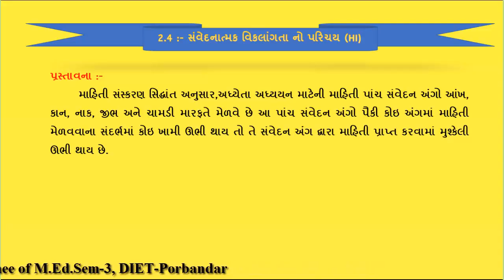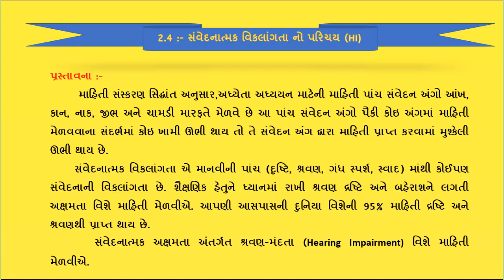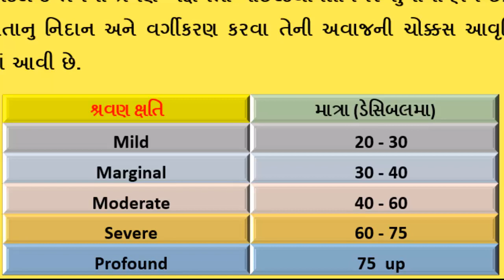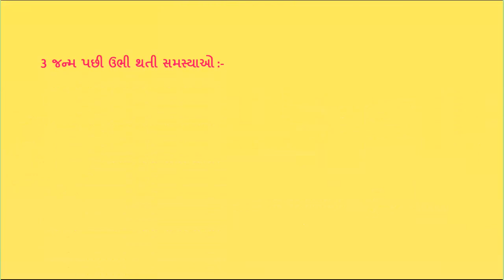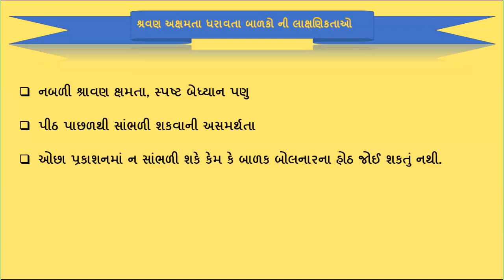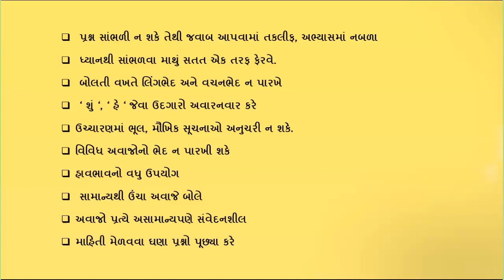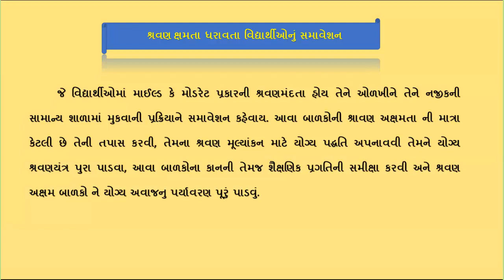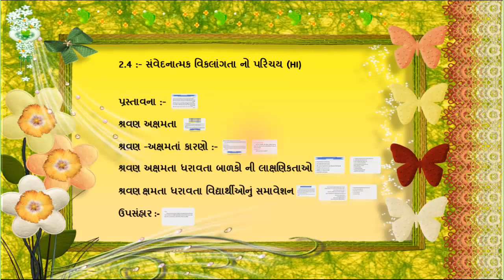Introduction of Sensory Disabilities(HI, SLD, Deafblind), Understanding the Diversities.